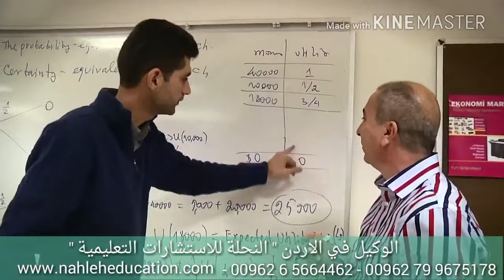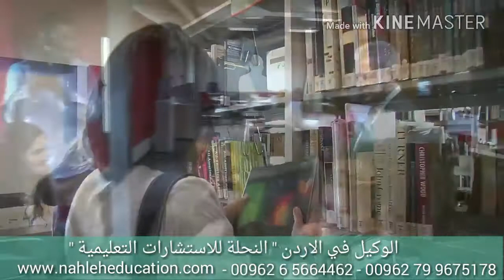النحلة للاستشارات التعليمية - الدراسة في تركيا - جامعة ازمير للاقتصاد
للدراسة في تركيا - Study in Turkey
تقوم مجموعة النحلة للاستشارات التعليمية بتقديم الاستشارة المجانية للطلاب في كل ما يتعلق بأمور الدراسة في تركيا لجميع التخصصات والدرجات العلمية وكافة الجنسيات .
بالاضافة الى ذلك تقوم مجموعتنا بتقديم المشورة المناسبة المتعلقة بقبول الجامعات و رسوم الدراسة وغيرها من الامور ذات العلاقة .
و ايضا نقوم بتحصيل القبولات الدراسية من الجامعات المعتمدة من وزارة التعليم العالي والبحث العلمي الاردني
بعد ذلك تقوم مجموعتنا بتقديم المساعدة بتجهيز و بتعبئة طلبات السفارة وحجز المواعيد .
للاستفسار بكل ما يتعلق بامور الدراسة في تركيا الرجاء الاتصال بمكتب النحلة للاستشارات التعليمية على 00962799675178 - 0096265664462 او زيارة مكاتبنا في الشميساني شارع الثقافة بناية 20 الطابق الاول عمان- الاردن .